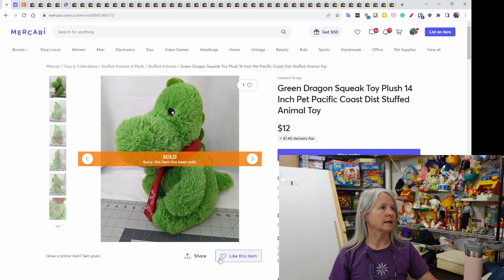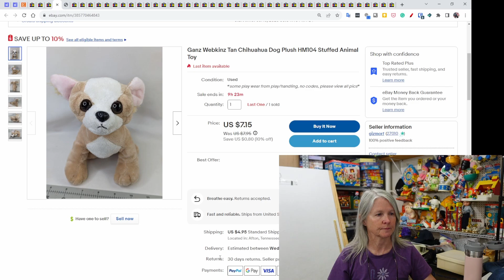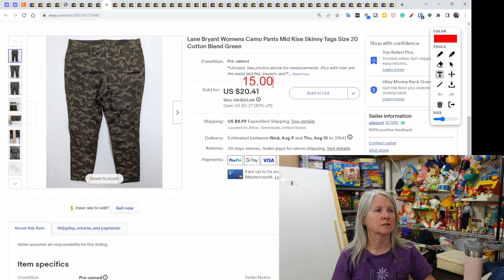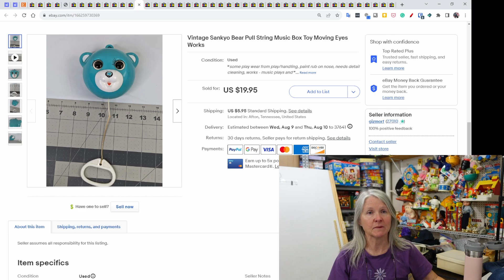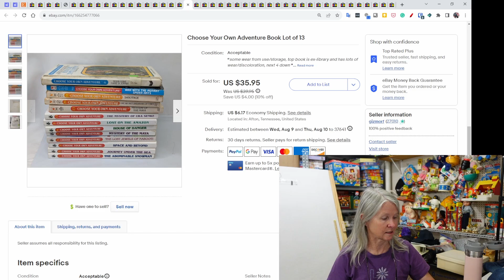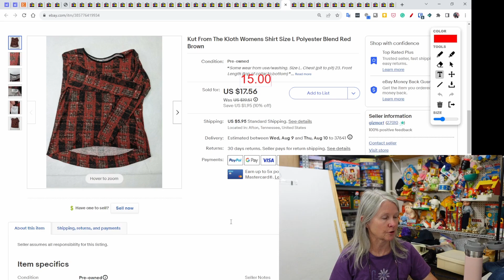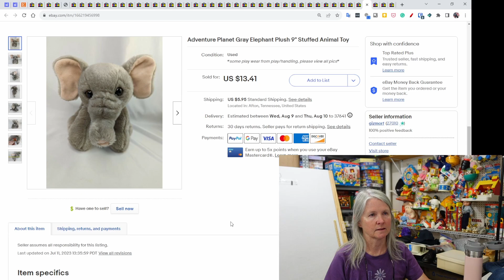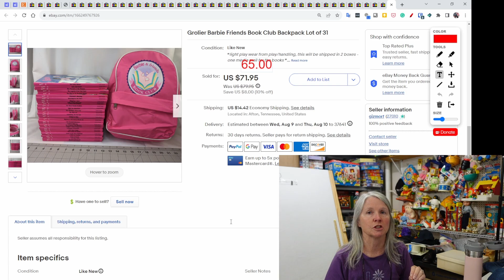Turning Barbie Books Into Buck$! What Sold On eBay Last Week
Here's what sold on eBay last week. Sales have been good.

Shipping supplies.

Boxes

Poly bags

Cleaning supplies

Storage supplies

Audio/Video equipment

Batteries